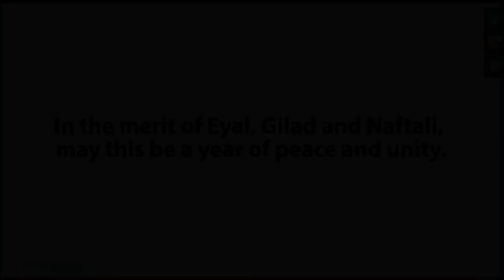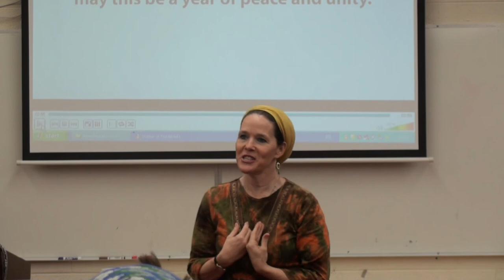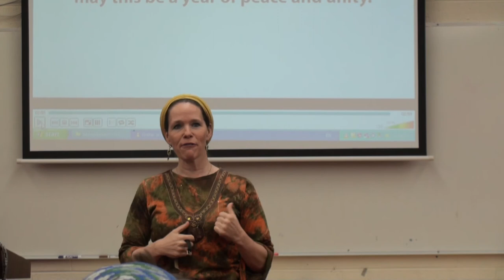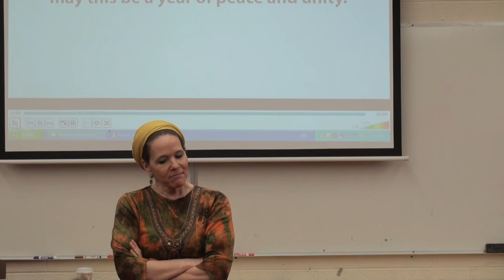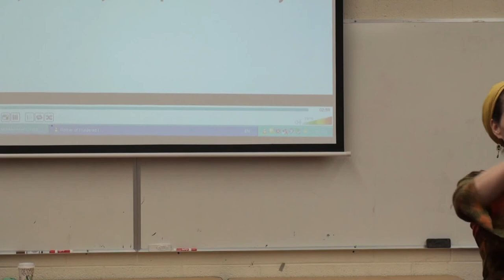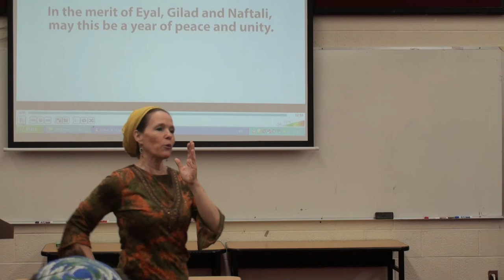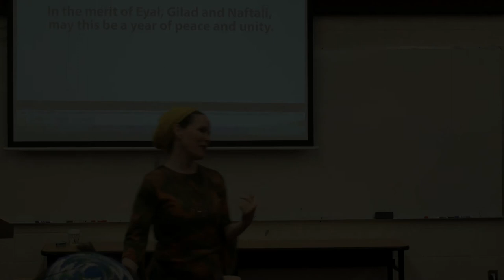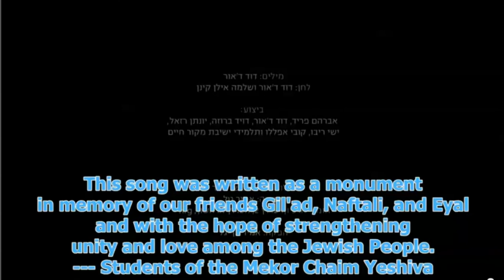Freshman and Sophmore Visitor